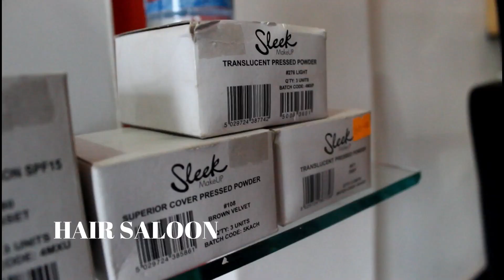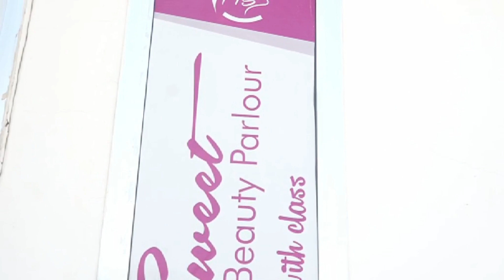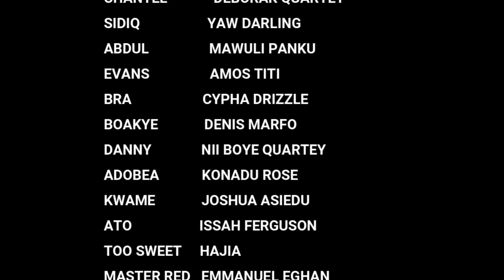HUSTLE Season 2 Episode 5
Spencer confess his love for Essinam...
Blay goes back to his arts and paintings.
Asantewaa disagree with his brother and Essinam being together.
Boakye's money  gets stolen by one of Shage mama's girls

QUESTION IN EPISODE 5
Will Asantewaa ever agree to Spencer and Essinam  being together?
What happens to Boakye now?